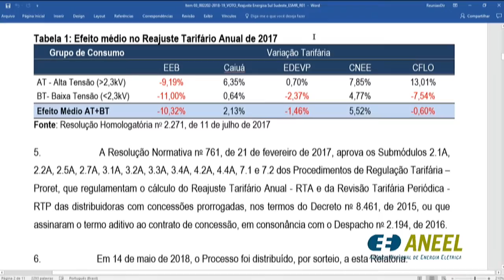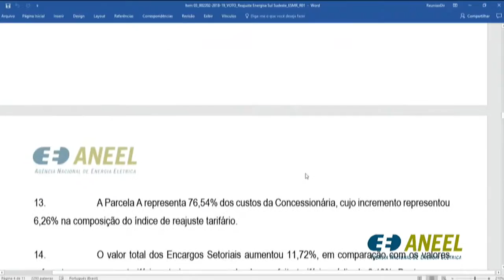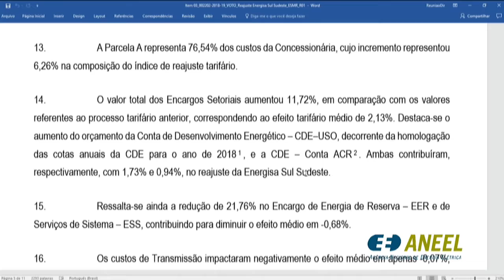Item 3 - 23ª Reunião Pública Ordinária ANEEL 03/07/2018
Item 3. Processo: 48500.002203/2018-63 Assunto: Reajuste Tarifário Anual de 2018 da Energisa Sul-Sudeste Distribuidora de Energia S.A., a vigorar a partir de 12 de julho de 2018. Relator: André Pepitone da Nóbrega.